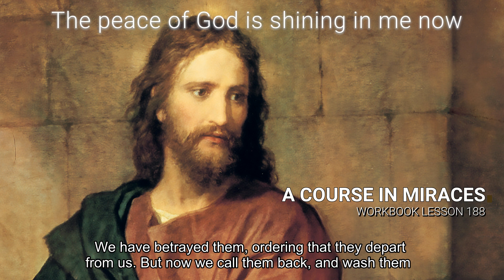A COURSE IN MIRACLES - WORKBOOK LESSON 188 (spoken with subtitles)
Lesson 188
"The peace of God is shining in me now."
Why wait for Heaven? Those who seek the light are merely covering their eyes. The light is in them now. Enlightenment is but a recognition, not a change at all. Light is not of the world, yet you who bear the light in you are alien here as well. The light came with you from your native home, and stayed with you because it is your own. It is the only thing you bring with you from Him Who is your Source. It shines in you because it lights your home, and leads you back to where it came from and you are at home.

This light can not be lost. Why wait to find it in the future, or believe it has been lost already or was never there? It can so easily be looked upon that arguments which prove it is not there become ridiculous. Who can deny the presence of what he beholds in him? It is not difficult to look within, for there all vision starts. There is no sight, be it of dreams or from a truer source, that is not but the shadow of the seen through inward vision. There perception starts and there it ends. It has no source but this.

The peace of God is shining in you now, and from your heart extends around the world. It pauses to caress each living thing, and leave a blessing with it which remains forever and forever. What it gives must be eternal. It removes all thoughts of the ephemeral and valueless. It brings renewal to all tired hearts, and lights all vision as it passes by. All of its gifts are given everyone, and everyone unites in giving thanks to you who give and you who have received.

The shining in your mind reminds the world of what it has forgotten, and the world restores the memory to you as well. From you salvation radiates with gifts beyond all measure, given and returned. To you, the giver of the gift, does God Himself give thanks. And in His blessing does the light in you shine brighter, adding to the gifts you have to offer to the world.

The peace of God can never be contained. Who recognizes it within himself must give it. And the means for giving it are in his understanding. He forgives because he recognized the truth in him. The peace of God is shining in you now, and in all living things. In quietness is it acknowledged universally. For what your inward vision looks upon is your perception of the universe.

Sit quietly and close your eyes. The light within you is sufficient. It alone has power to give the gift of sight to you. Exclude the outer world, and let your thoughts fly to the peace within. They know the way. For honest thoughts, untainted by the dream of worldly things outside yourself, become the holy messengers of God Himself. These thoughts you think with Him. They recognize their home. And they point surely to their Source, where God the Father and the Son are One.

God's peace is shining on them, but they must remain with you as well, for they were born within your mind as yours was born in God's. They lead you back to peace, from where they came but to remind you how you must return. They heed your Father's Voice when you refuse to listen. And they urge you gently to accept His Word for what you are, instead of fantasies and shadows. They remind you that you are the co-creator of all things that live. For as the peace of God is shining in you, it must shine on them.

We practice coming nearer to the light in us today. We take our wandering thoughts, and gently bring them back to where they fall in line with all the thoughts we share with God. We will not let them stray. We let the light within our minds direct them to come home. We have betrayed them, ordering that they depart from us. But now we call them back, and wash them clean of strange desires and disordered wishes. We restore to them the holiness of their inheritance.

Thus are our minds restored with them, and we acknowledge that the peace of God still shines in us, and from us to all living things that share our life. We will forgive them all, absolving all the world of what we thought it did to us. For it is we who make the world as we would have it. Now we choose that it be innocent, devoid of sin, and open to salvation. And we lay our saving blessing on it as we say:

"The peace of God is shining in me now. Let all things shine upon me in that peace,And let me bless them with the light in me."